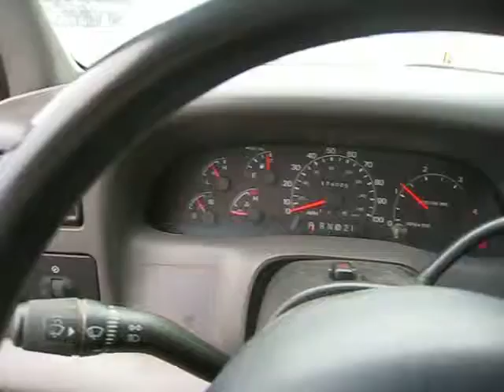10049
2001 FORD F550 4x4 Bucket Truck w/ALTEC AT35G - Unit 10049 - L